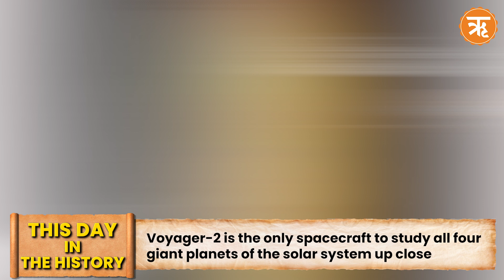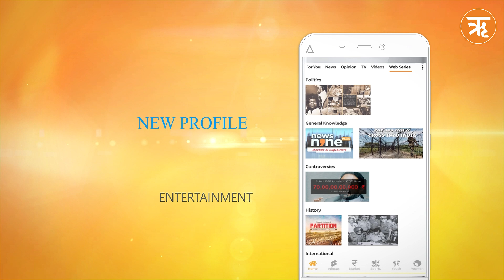This Day in the History | NASA Launches Voyager-2 Spacecraft | Chaudhary Charan Singh Resigns as PM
On August 20, 1979, Chaudhary Charan Singh resigned from the position of Prime Minister of India due to political instability and a crisis within his government. After the Emergency ended in 1977 and subsequent elections, Morarji Desai from the Janata Party assumed office as Prime Minister. However, Desai's government was short-lived, and he resigned on July 27, 1979. Chaudhary Charan Singh was sworn in as Prime Minister the following day. Charan Singh's government initially received support from the Congress party, led by Indira Gandhi. However, their relationship soon soured. Indira Gandhi had expected that Charan Singh's administration would drop the ongoing investigations into her actions, but Charan Singh, committed to tackling corruption, continued the probes. This led to Indira Gandhi withdrawing her support, causing Charan Singh's government to lose its majority. Consequently, he resigned on August 20, 1979.